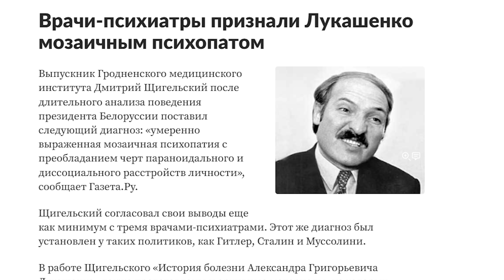Психические расстройства Лукашенко / система на грани коллапса / Народные новости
В этом выпуске:
 • 00:00 Президент Беларуси Александр Лукашенко сделал новое заявление, касающееся внутренней и внешней политики страны.
 • 1:20 Обсуждение роли Беларуси в Содружестве Независимых Государств (СНГ) и перспективы дальнейшего сотрудничества.
 • 3:15 В Гродно произошел инцидент: загорелся грузовик. Рассматриваем причины и последствия происшествия.
 • 10:13 "Лестница в никуда": анализируем случаи неэффективного использования бюджетных средств и проблемы инфраструктуры.